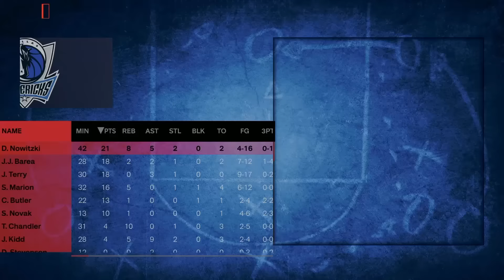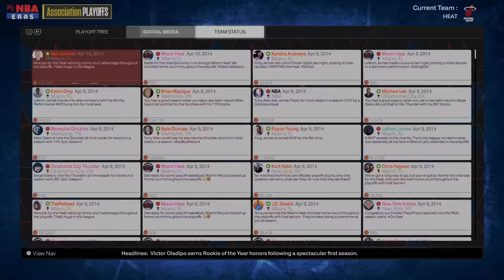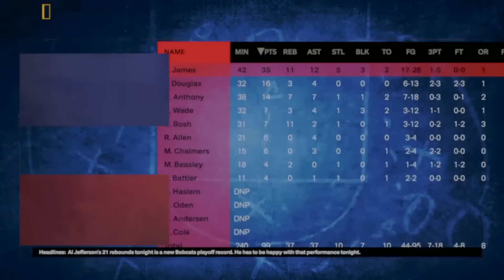What if Melo Joined the Heat in 2010?